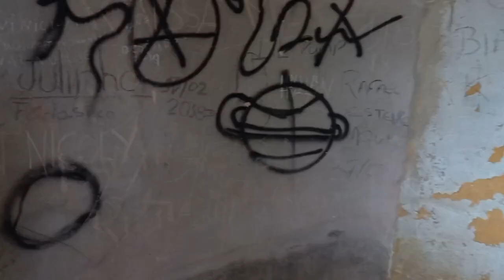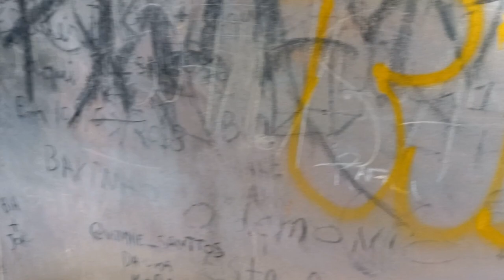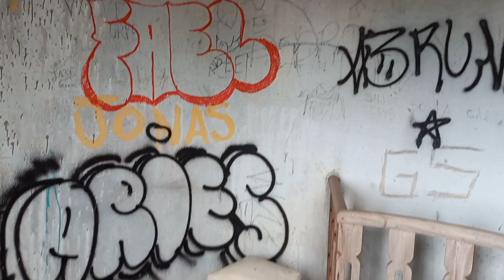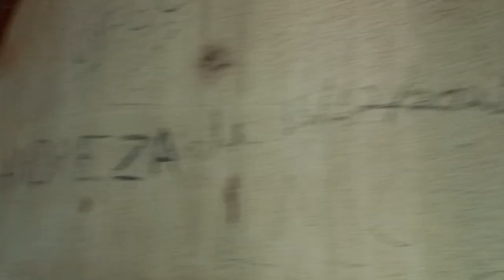castelo abandonado foi construído na década de 40 em Ferraz de Vasconcelos São Paulo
Vídeos sobre casas e prédios abandonados